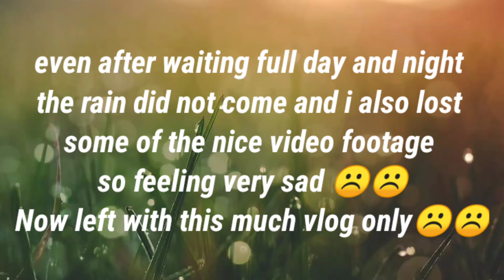Jisha Pani Me Gir Gayi😂😂 | Kavita's Lamhe